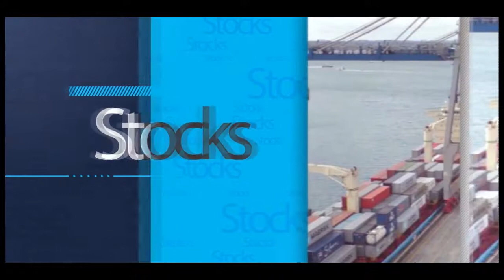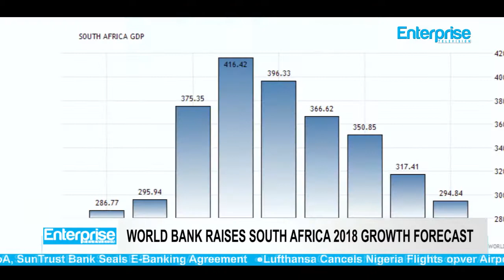BoA, SunTrust Bank Seal E-Banking Agreement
The Bank of Agriculture and SunTrust Bank have sealed an e-banking agreement as part of efforts at renew agriculture in the country.

Enterprise Television gathered that the agreement was signed at the Federal Ministry of Agriculture in Abuja.

The Managing Director/Chief Executive Officer, SunTrust Bank Nigeria Limited, Muhammad Jibrin, and the CEO, Bank of Agriculture, Kabiru Adamu, signed for their respective banks during the event.

It was gathered that the deal will allow SunTrust Bank to deploy its innovative banking services to simplify BoA services to its farmer customers across its 140 branches in the country.